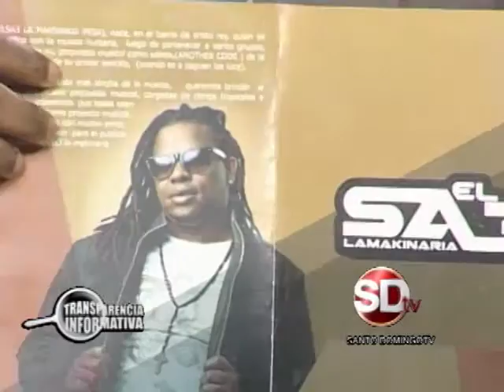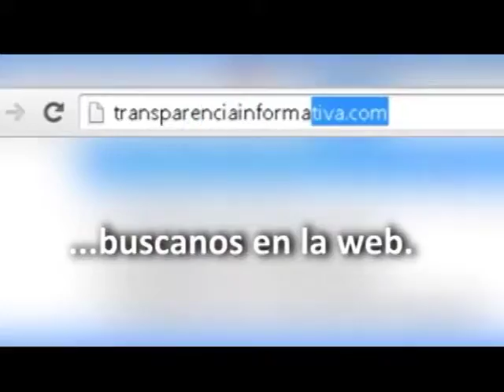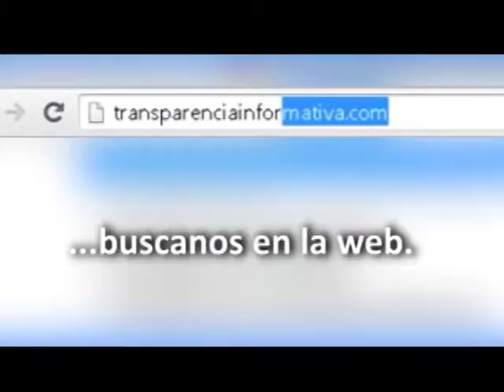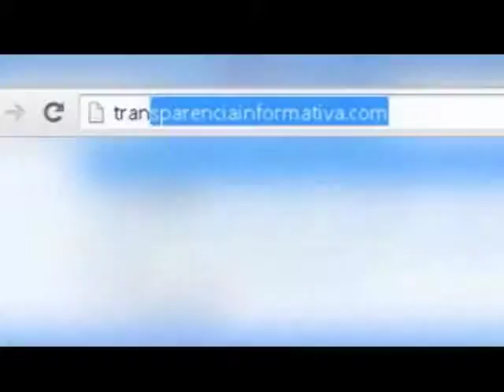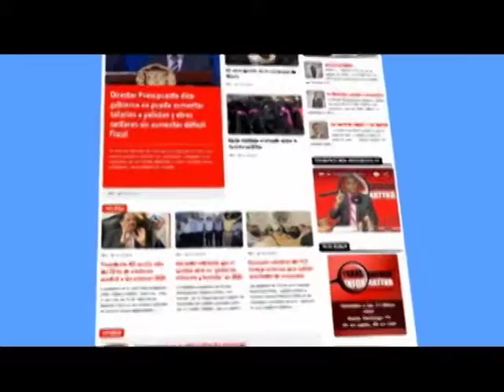Transparencia Informativa TV - Sabado Cargado de Animo con El SA3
Después de un fin de semana electoral muy agitado y con una secuela toda la semana de votos sin contar, candidatos electos son supuestos fraudes decidimos invitar a un joven artista urbano para refrescar un poco la mente y calmar las tensiones con las música de EL SA3 la Makinaria, mantente informado con nuestro preriodico digital